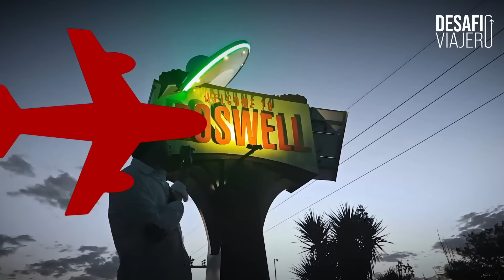POMPEYA y la TUMBA de PLATÓN: El gran enigma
Viajamos a Pompeya para descubrir la realidad de los hechos que causaron la erupción del Vesubio y qué ocurrió realmente con la ciudad de Pompeya de la mano de Rubén Montoya.

Podéis encontrar su obra aquí: